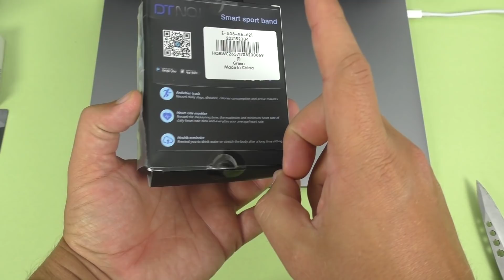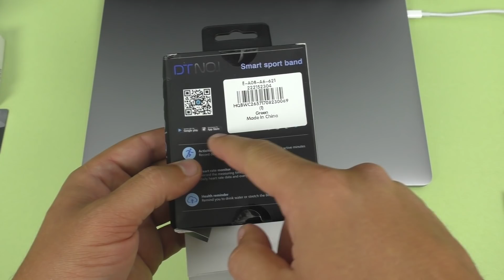NO.1 F4 / новый фитнес-трекер убийца Xiaomi Mi Band 2? ► Посылка из Китая / GearBest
Хотел купить NO.1 F4 на Али, но там была выше цена, а на ГирБесте как раз накопил купоны! Да еще и кэшбэк высокий! Короче купил на ГирБесте и не пожалел, потому что пришел браслет очень быстро!
Первые впечатления от NO.1 F4 - приятный, мега крутой дизайн, туча функций, некоторые даже не понятно зачем нужны простому смертному (девайс ориентирован на профессиональных спортсменов). Приложение переведено нормально (не идеально) и работает корректно!
Буду ходить с. ним и выявлять плюсы и минусы, а еще сравнивать с легендарным Ми Бэнд 2 :) Посмотрим кто кого, но уже совершенно очевидно, что в некоторых вещах Ми Бэнд слабее!

Оригинальное название: NO.1 F4 Heart Rate Smartband  IP68 Waterproof Sedentary Reminder Remote Camera